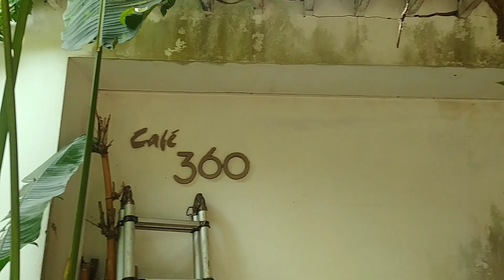Quy Nhơn : Cà phê vườn 360 Bạch Đằng